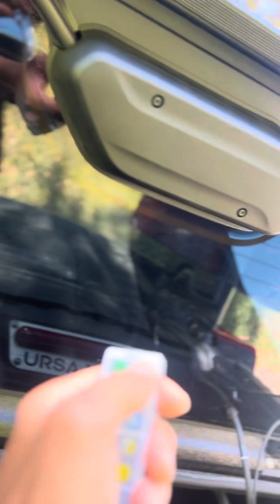2019 Jeep Wrangler Rubicon w/ Ursa Minor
2019 jeep JL rubicon
Ursa minor J30 top
Non paint matched, no windows, no USB plug ins inside the tent.
Awning side mounts A&D
Unlock latches relocated to the front.
2.5” evo mfg stage 4 lift kit
Front and rear track bars
Silver and black Kings 2.5” shocks
17x8.5 704 matte black beadgrip wheels
Wrapped in 37x12.5 nitto tires
Dynatrac heavy duty balll joints
5.13 revolution ring and pinion gear kit front and rear installed
Currently breaking in gears. Taking my dog out for a bit thought I’d show a video of my jeep 3 days since I gottten lift kit and parts installed .I’ve had rooftop for about a few months so far.